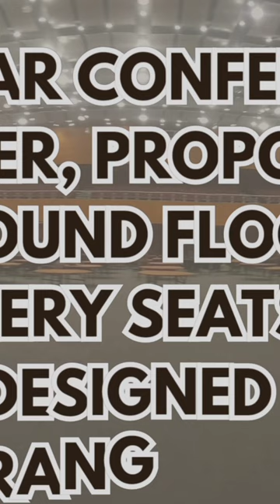3D design conference Hall seating arrangement